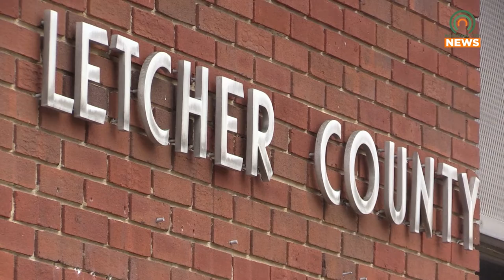K-9 Zara Makes Local Impact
Since being acquired in April, Letcher County's K-9 Zara has been hard at work cleaning the streets of drugs.